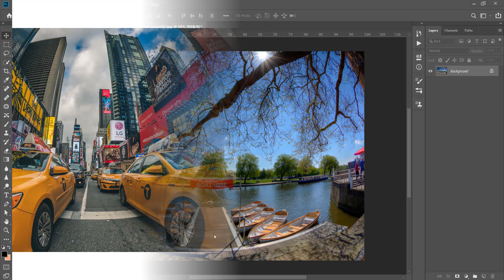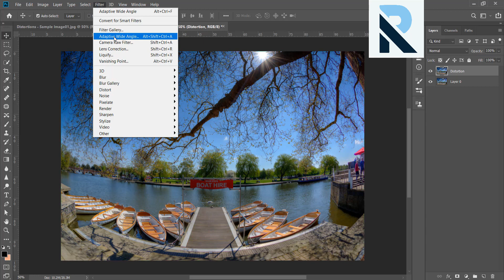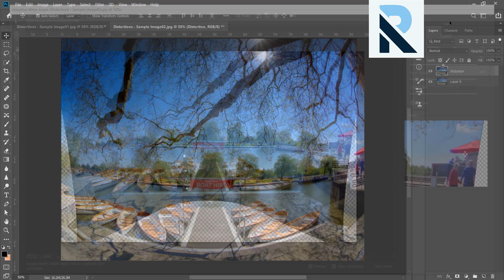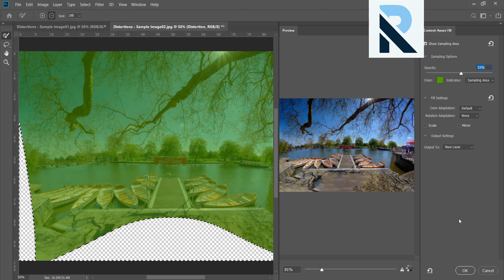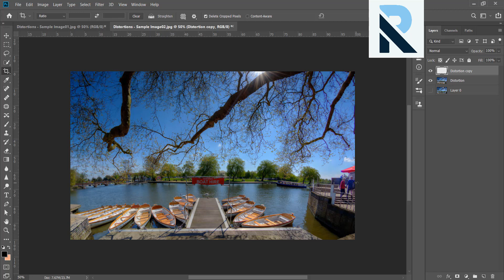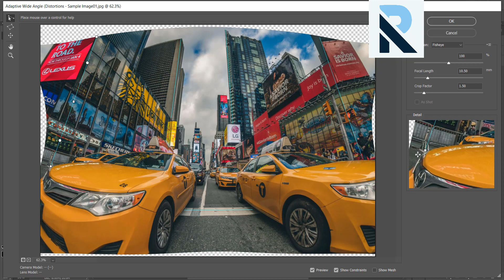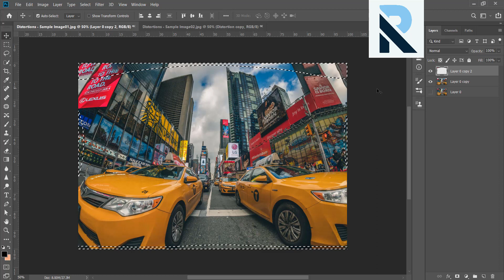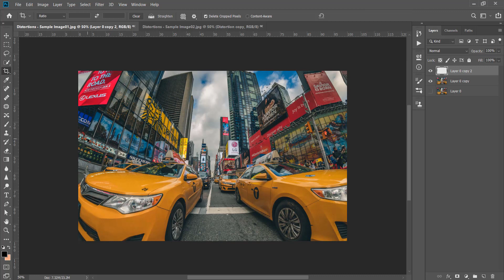តម្រង់រូបថតអោយត្រង់តាមវិធីងាយៗ​​ | How to Distortion Sample Image in Photoshop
តម្រង់រូបថតអោយត្រង់តាមវិធីងាយៗ​​ | Distortion Sample Image in Photoshop

ក្នុងវីដេអូនេះគឺបង្ហាញអំពីរបៀបតម្រង់រូបថតអោយត្រង់តាមវិធីងាយៗនៅក្នុង Photoshop 2020 ហើយខ្ញុំសង្ឃឹមថាអ្នកទាំងអស់គ្នាទទួលបានចំណេះដឹងល្អ និងយល់ច្បាស់ពីរបៀបធ្វើ។

how to Distortion Sample Image in Photoshop 2020.